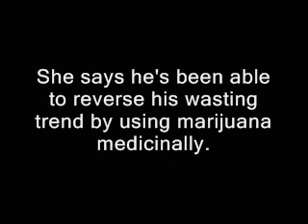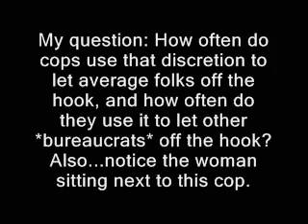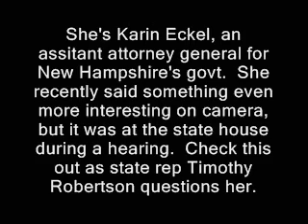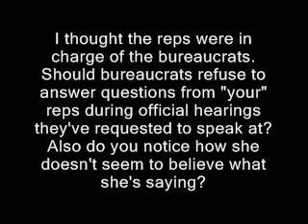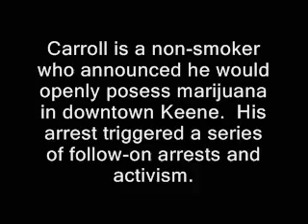Cop: Everything is illegal ----- victimless crime laws, Marijuana,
Sponsor - A Police chief tells it like it is at presentaiton in Laconia, New Hampshire.

This vid made possible, partly by Porcupine 411, the Free Staters' info/emergency hotline in New Hampshire.

marijuana teen gandhi ron paul mahatma ridleyreport civil disobedience cops police drug laws drug war on drugs.  new hampshire nh staters andrew carroll 420 celebrations rich paul marc emery association of chiefs of police barry cooper legalization decrim bill medicinal medical marijuana cannabis pot bud blunt roach free state project richard crate nh karin eckel dave ridley report attorney general's office liberty victimless crime laws CSI: NY, Blackwater, csi:miami csi miami
illegal outlaw live free or die matt simon libertarian